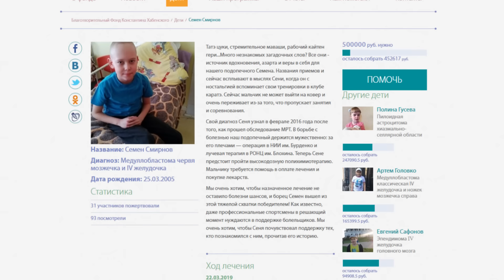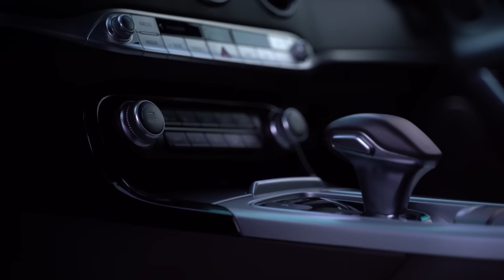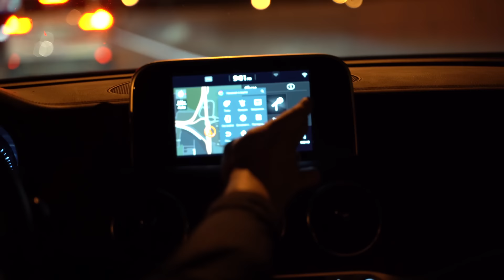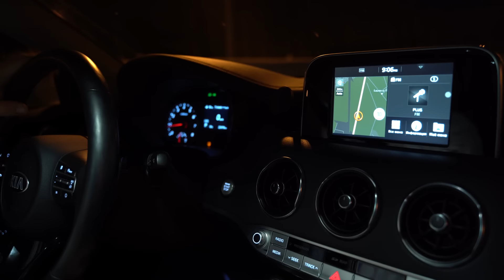KIA STINGER. ЭКШЕН по-корейски \ Борода меняет BMW? Быстрый обзор.